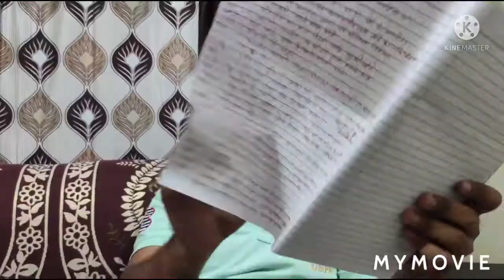Game of Taxi driver with Uncle. Children playing with Uncle.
Game of Taxi driver with Uncle. Children playing with Uncle. play with kids.